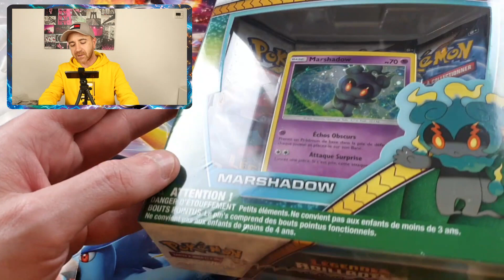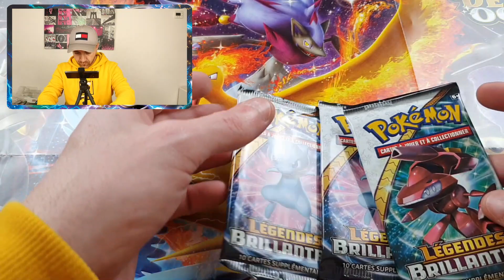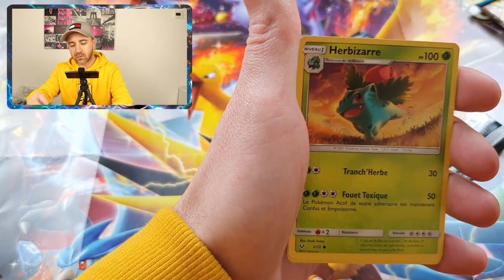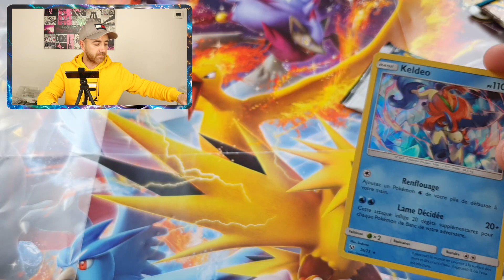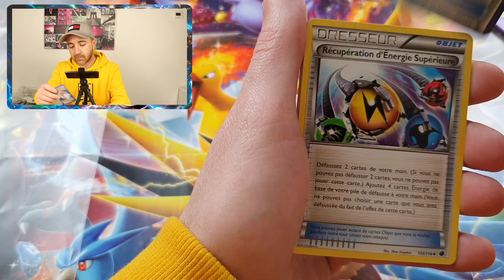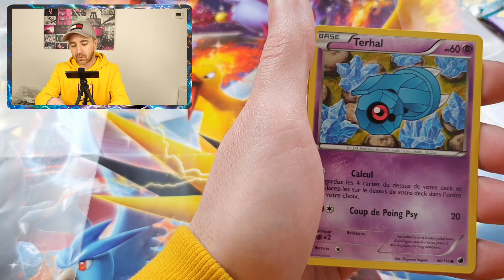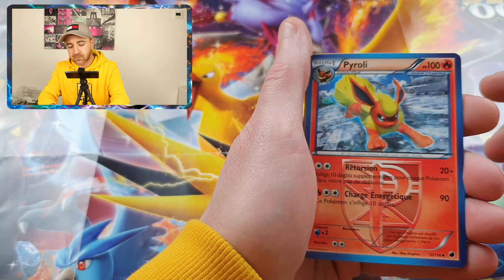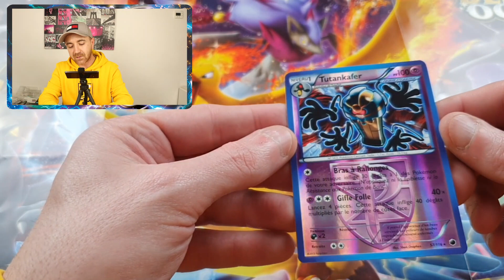Coffret légendes brillante + boosters glaciation plasma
Ouverture de cartes Pokémon légendes brillante et glaciation plasma.
Coffret marshadow + boosters noir et blanc glaciation plasma